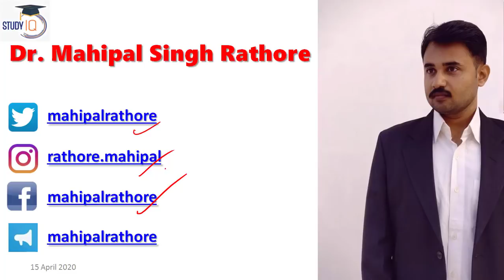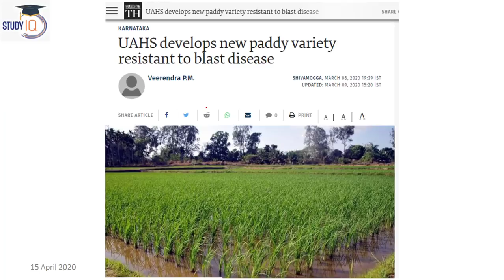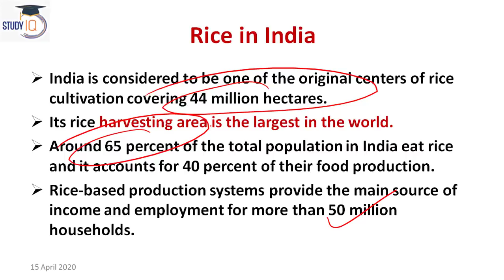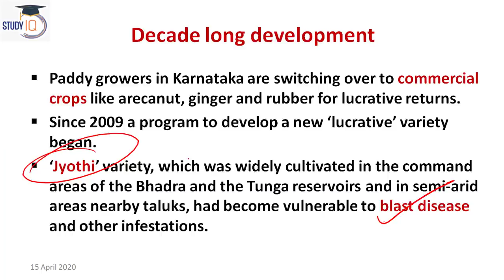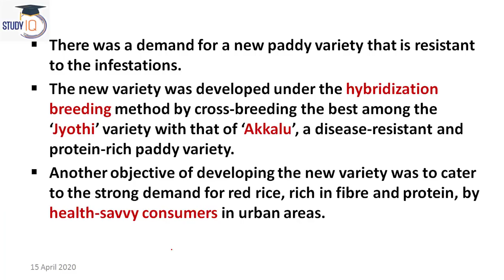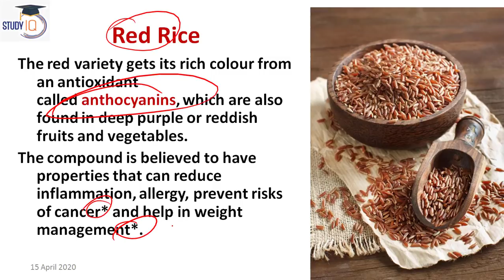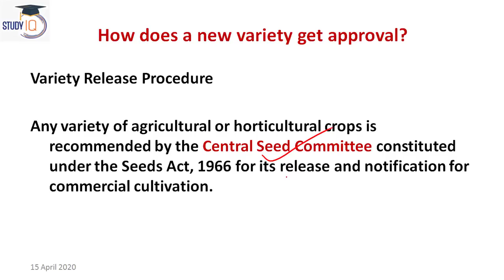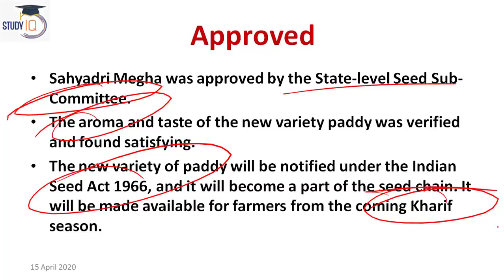Sahyadri Megha new Rice variety developed by UAHS, Facts about Blast Disease explained